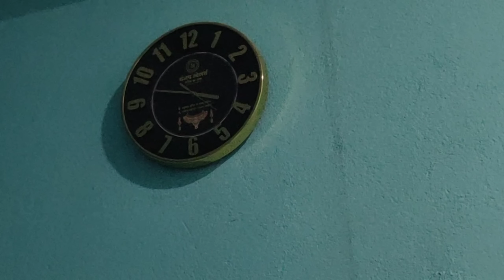ଦୂତୀୟ ପାଳି ଗୁରୁବାର ଲକ୍ଷ୍ମୀ ଠାକୁରାଣୀ ପୂଜା//ରୋଝୋ ରୋଝୋ ବର୍ଷା ଥି ରାତି ୪:୦୦ ବଜୁ ଗଆଧବଆର ଟା 🤦।